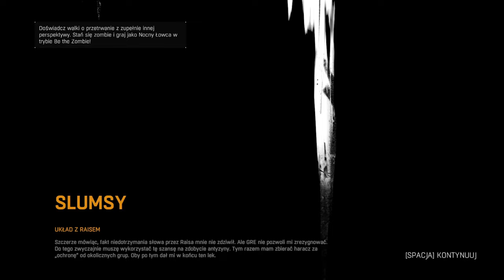[#5][🇵🇱][KOSZMAR][NOC] Dying Light - Zrzuty, wspinaczki i KOSZMARY! 🙀